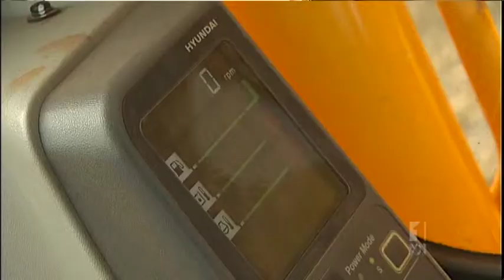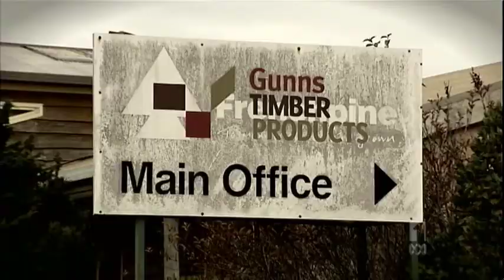Taxpayer Forestry Bailouts in Tasmania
As seen on ABC TV (Australia) national 7:30 Report on June 17th 2013